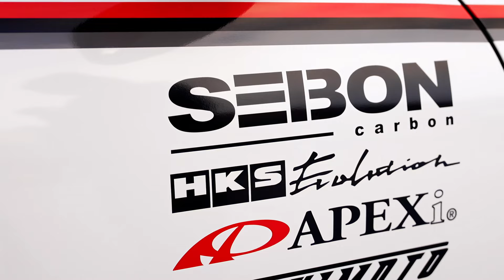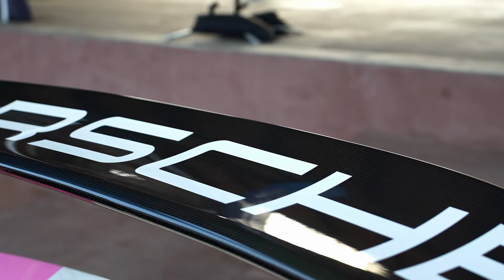EPIC Cars & Coffee: The Quality is UNREAL!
In this video we head to Track Shark's first event of the year, Cars and Coffee. I go over a few of the cars that are at the show, and then showcase the HyperRealistic edit of the car show. Afterwards we head to Emmett, Idaho's Firebird Raceway for their first event of the year, Test and Tune. An action packed day filled with tons of fun!

Music licensed from Lickd. The biggest mainstream and stock music platform for content creators Freestyle by Lil Baby, License ID: pbG726bQErx Try Lickd FREE for 14 days for unlimited stock music and get 50% off your first mainstream track